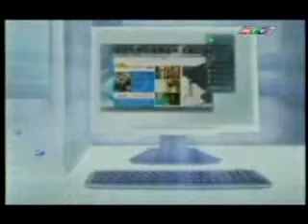(HTV7) Trích đoạn Hội ngộ bất ngờ (19/9/2007)